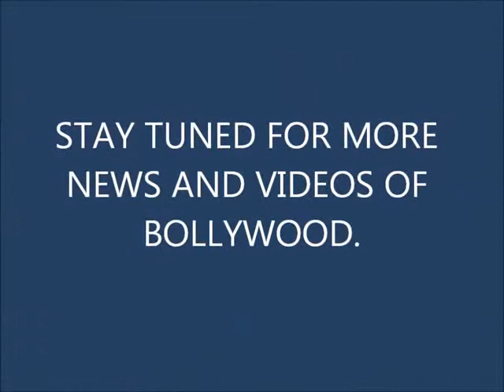Shahrukh Khan wishes Amitabh Bachchan HAPPY BIRTHDAY.